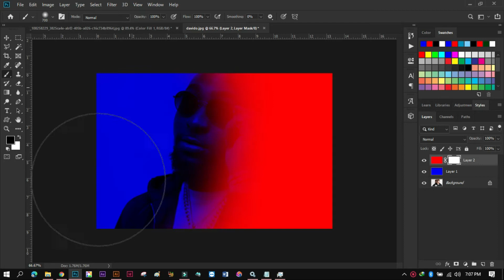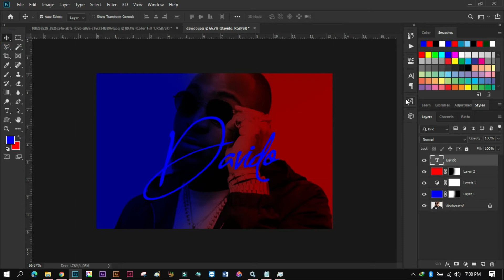Davido Fem vibe art Design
Design dedicated to graphic designers and a great Nigerian musician.
I used photoshop cc to make a quick catchy song cover .

Feel free to download it as wallpaper for your phone